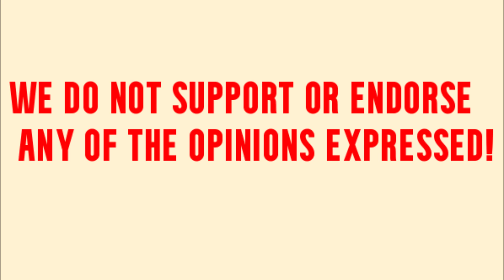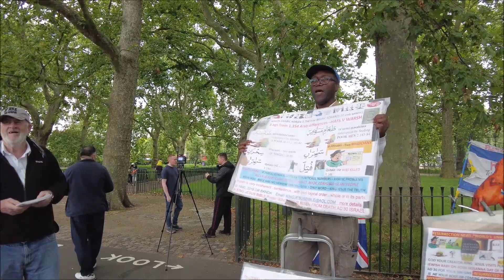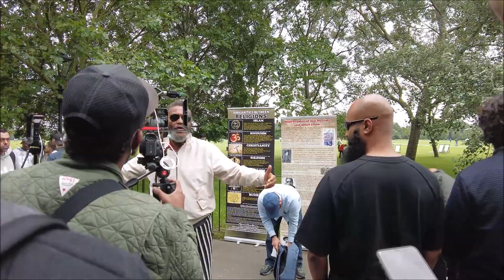Joe - The Funniest Heckler on Speakers Corner in Hyde Park, London, on 22nd of August 2021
Joe - The Funniest Heckler on Speakers Corner in Hyde Park, London, on 22nd of August 2021. Hecklers are people who object, challenge, laugh at and provoke with questions the speakers.

Get ready for a laugh-out-loud experience as we introduce you to Joe, the funniest heckler on Speakers Corner in Hyde Park, London. In this video, we'll take you on a journey through his hilarious one-liners and witty comebacks as he engages with speakers from all walks of life. Set against the backdrop of one of London's most iconic parks, you'll feel like you're right there in the audience as Joe delivers his unique brand of humor. Don't miss out on this unforgettable experience!